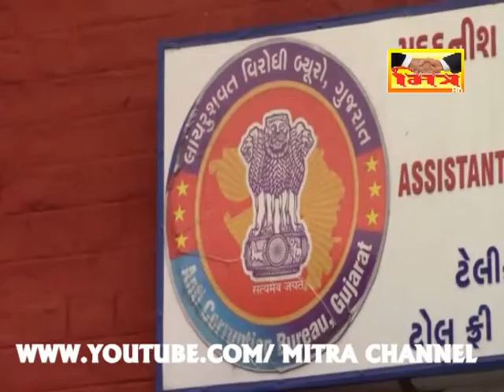PANI TANKA KOUBHAND || MITRA CHANNEL